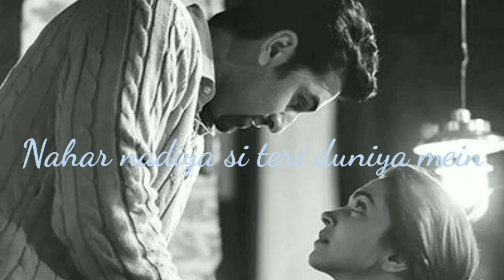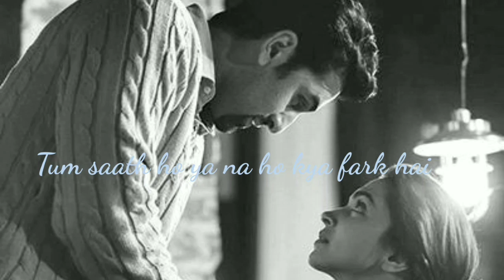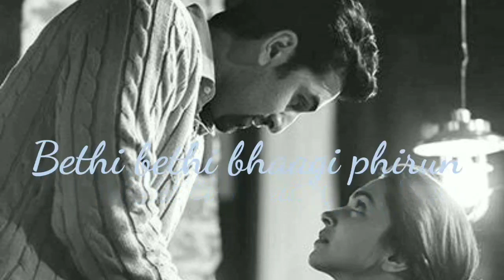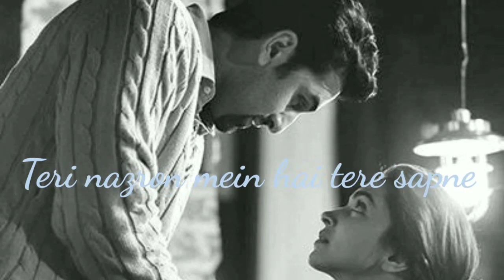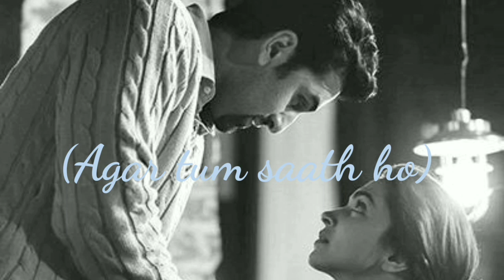Agar Tum Saath Ho[Slow&Reverb]Alka Yagnik,Arjit Singh#lofi music bollywood slowed /ABGS MIX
Agar Tum Saath Ho#Slowed and reverb ABGS MIX

*Songcredits-T-series

Singer-Alka Yagnik,Arjit Singh

Lyrics-Irshad Kamil

Music label-T-series

*We do not wish to make any commercial use of this and intended to show case the creativity of the artist involved.

*The original Copyright (S)is are solely owned by the companies(S)/Original artist (S)/Record label(S).All the contents are strictly done for a promotional purpose.

Agar Tum Saath Ho Slowedandreverb

Lofi mix
Agar Tum Saath Ho slow and reverb
Agar Tum Saath Ho Details:
Song-Agar Tum Saath Ho
Singer:Alka Yagnik,Arjit Singh

Lyrics: Agar Tum Saath Ho
Label: T-series

Lyrics-

Behti rehti..

Nahar nadiya si teri duniya mein

Thaks for watching my video 🙂🙂